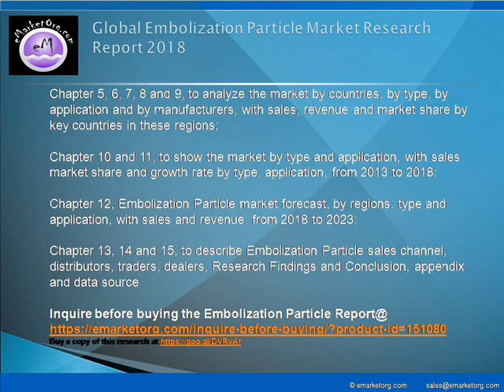Embolization Particle Market research report helps analyze the market on a global basis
Microspheres
Particles (e.g. PVA Particles, Gelfoam Particles)
Drug-eluting Beads (DEBs)
Radio-Embolic Microspheres (e.g. Therasphere and SIRSphere)

Uterine Fibroid Embolization
Prostatic Artery Embolization (treatment for Benign Prostatic Hyperplasia or BPH)
Liver Tumor Embolization
Trauma Embolization
Other

Browse the Complete Embolization Particle Market Report with comprehensive Table Of Contents @